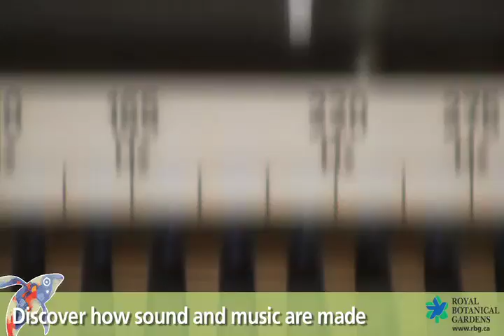Wild Music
Explore Nature's Symphony at the Wild Music Exhibit
January 29 to April 10, 2011; RBG Centre

Created by
Experience Now Media